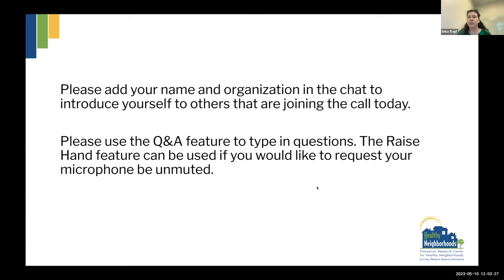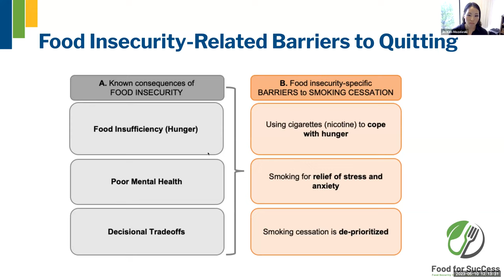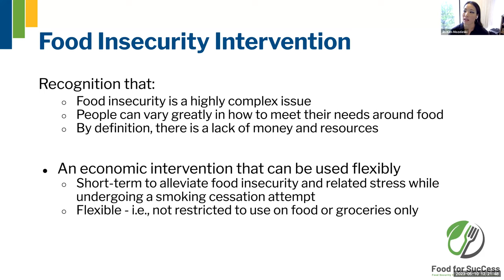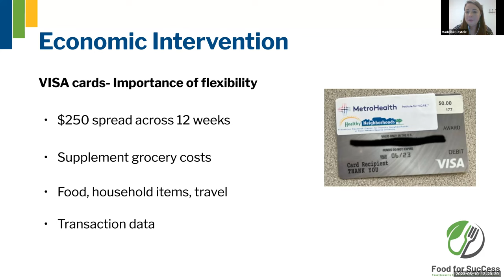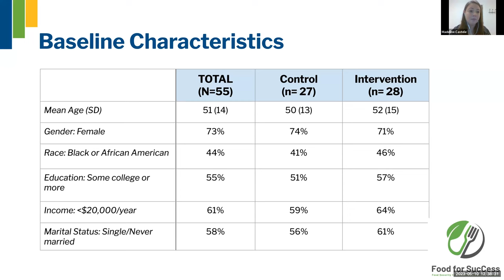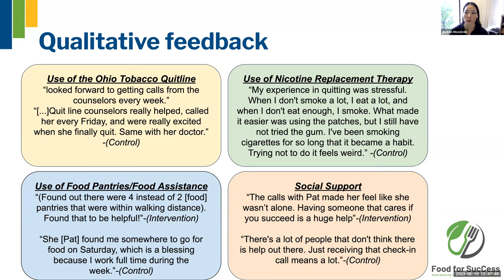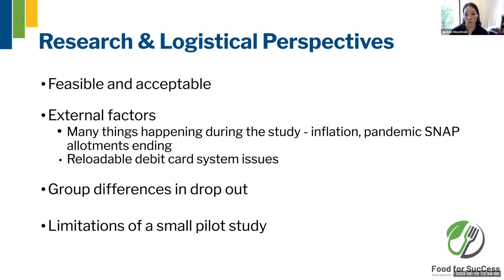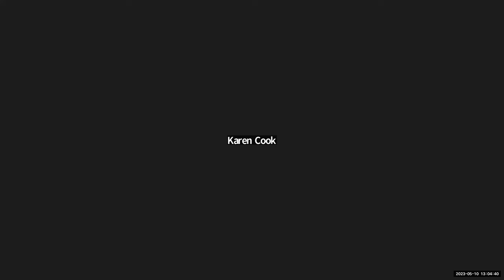Promoting Food Security for Successful Smoking Cessation: A Pilot Intervention Study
May 2023 | Jin Kim Mozeleski, PhD, Madeline Castele, MPH,  and Patricia Hardy, MPH

Social drivers of health, such as food insecurity, are inextricably linked to health behaviors, such as cigarette smoking, that produce health disparities. Despite reductions in the overall prevalence of cigarette smoking, socioeconomically disadvantaged groups continue to smoke at disproportionately high rates, and novel methods are needed to reduce tobacco-related health disparities and promote health equity. This presentation will: (1) provide a scientific overview of the potential value of promoting smoking cessation and food security in tandem, (2) introduce the design and rationale for a 12-week pilot intervention called Food Security for Successful Smoking Cessation (or Food for SucCess), and (3) provide preliminary quantitative and qualitative findings from the intervention, including lessons learned and future directions stemming from this work.